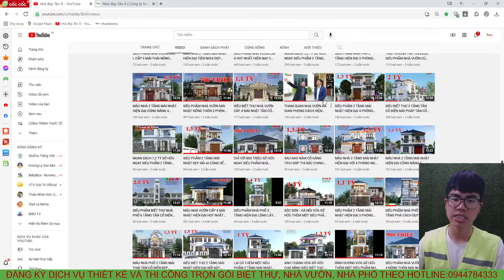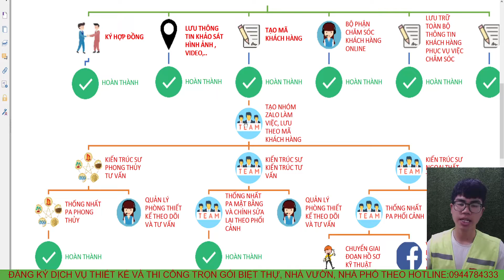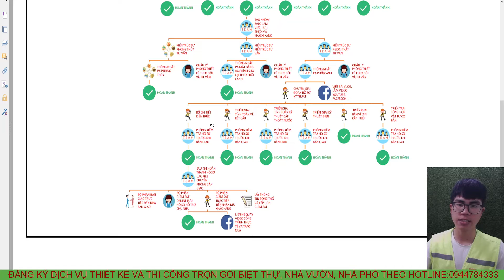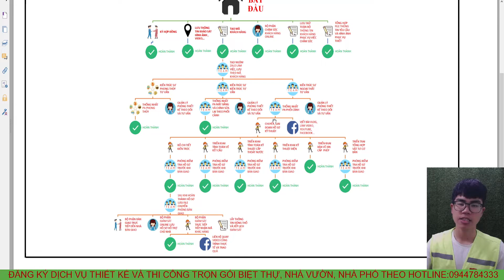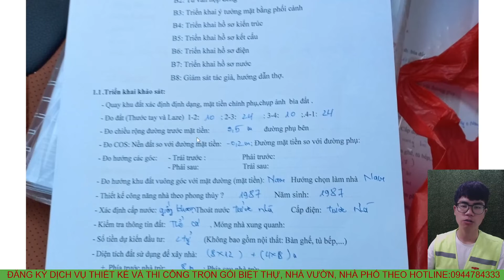SIÊU PHẨM 2 TẦNG MÁI THÁI TÂN CỔ SIÊU ĐẸP LỘNG LẪY VỪA ĐƯỢC TÂN Á THIẾT KẾ CHO A TIẾN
Mặt bằng công năng:
Tầng 1:  PHÒNG KHÁCH, PHÒNG BẾP+ĂN, 1 PHÒNG NGỦ, 1 NHÀ VỆ SINH
Tầng 2: 3 PHÒNG NGỦ, 1 NHÀ VỆ SINH, BAN CÔNG.
+ Người làm video: Nguyễn Anh Hào
+ Mô tả : Nhà A TIẾN
+ Kích thước: 8 x12m